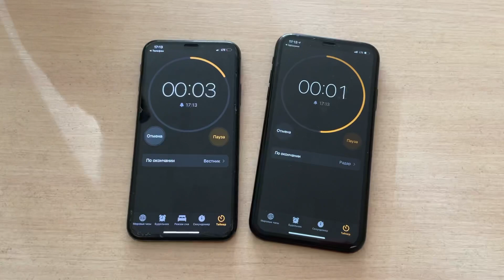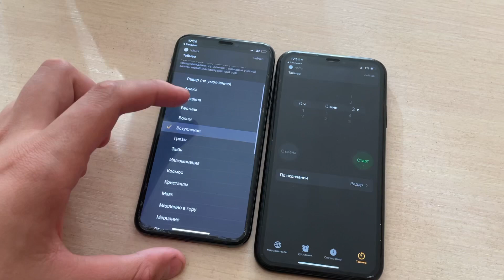Incoming Call , Alarm / IPhone XR & IPhone X